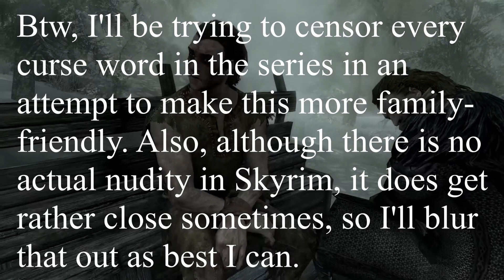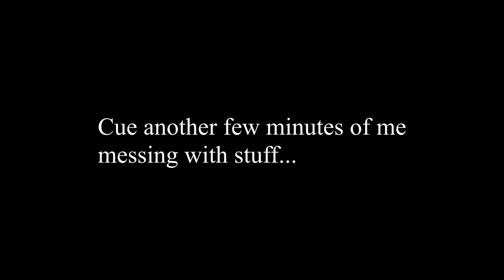Skyrim - DRAGON ATTACK! - Ep. 1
Hey, everyone! This is the first video in my Skyrim series! It’s not as heavily edited as my previous videos are, since this is more of a Let’s Play series than individual videos, although I could do those as well if you want. Sorry that it took so long to get this video out. I was having some problems with my editing software, DaVinci Resolve 16, and I wasn't able to render the video file completely before the software would crash, and I'd have to try again. Luckily, the software finally decided to cooperate, and now I can upload the video! This is the first time I've had any major problem with the editing program, so hopefully it doesn't happen again. Anyway, I hope you enjoy!

2017 Epic Dramatic Intense Orchestral Battle Music - Jon Brooks